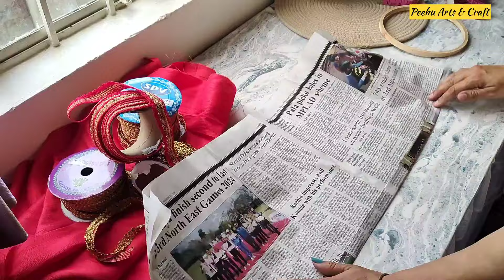4/10 DIY from fabric scraps/Potli bag / how to make designer potli bag at home